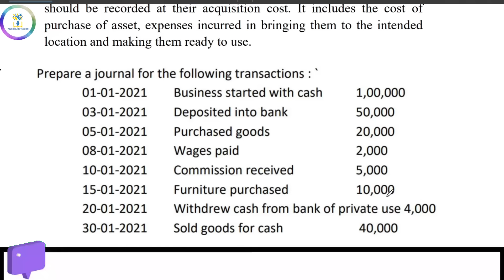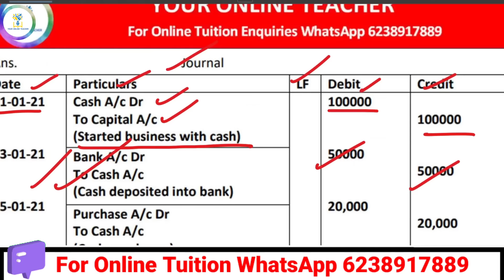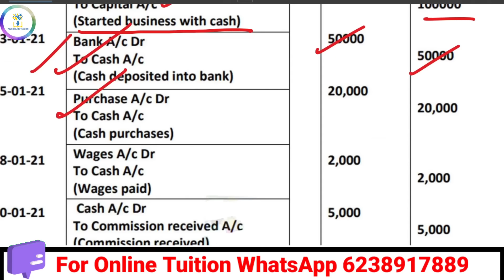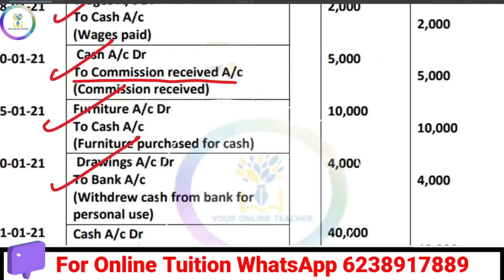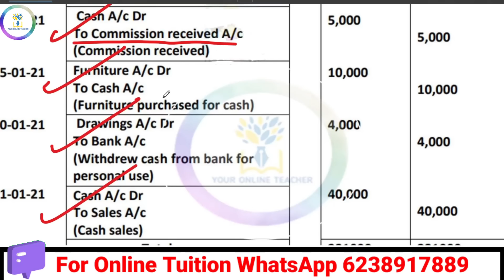ഇതിലും എളുപ്പം ഇല്ല❗Most Easiest Way to Record Journal Entry|Accountancy|Improvement|Plus One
Most Easiest Way to Record Journal Entry|Accountancy|Improvement|Plus One